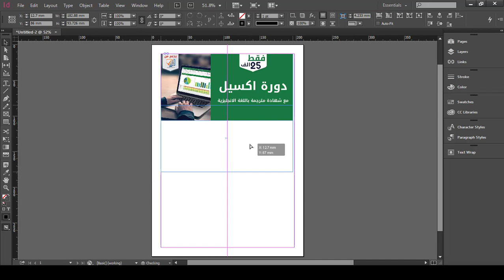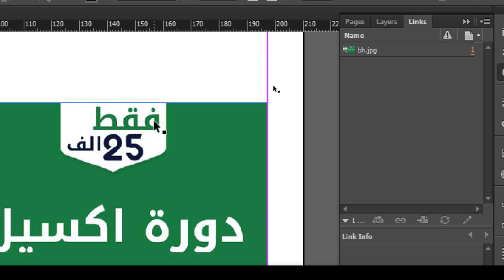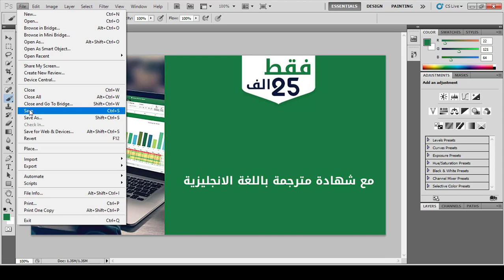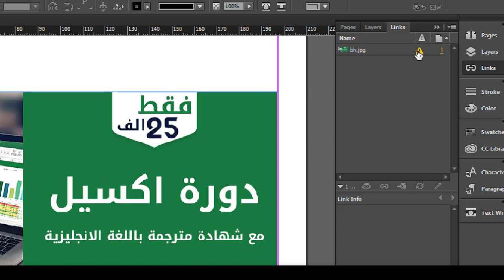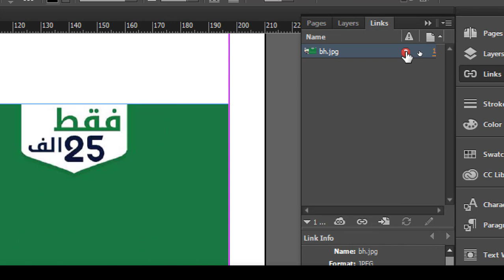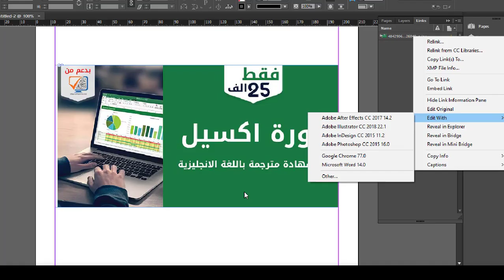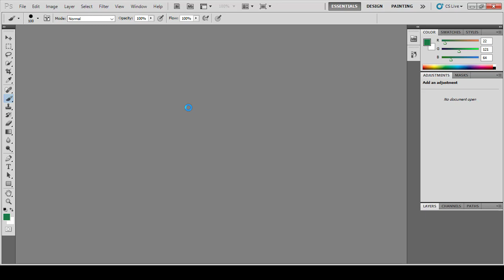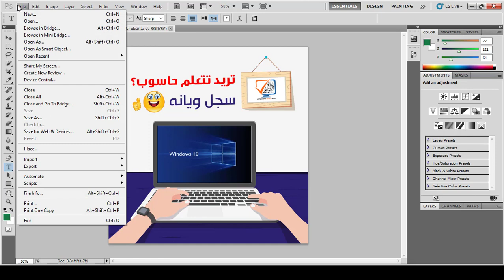كورس تعليم برنامج ادوبي اندزاين | محاضرة 3 | واجهة البرنامج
طريقة الانضمام لمنصة عالم بهاء الاحترافي التعليمية